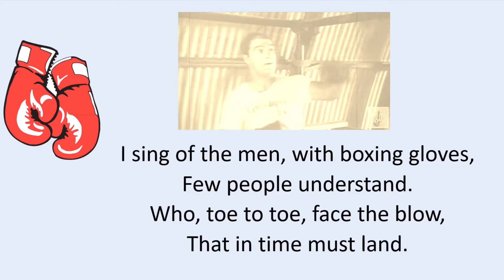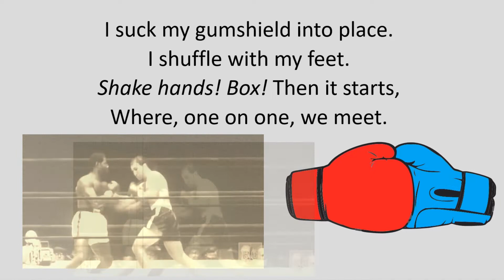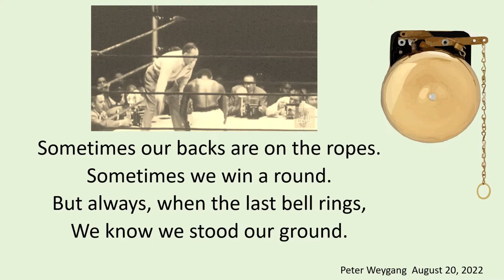The Boxer. A Poem By My Good Friend Peter Weygang.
My friend Peter wrote a poem and asked me to edit it. Hope you like it.

By the way all is well and will put in an appearance soon!

I started this Channel to start a conversation about things that effect all of us. Why? Easy... because it effects all of us. We all have differences which is Great but it is the rules of Society that allow those differences to flourish. Things like Freedom to speak about important issues even if we disagree on what those issues are or how we solve them. That Foundational Right is at the core of building the kind of Society we all want to see. The antidote to bad ideas is more ideas!

Theta :

0x8f9b27eb44f02205D1CA3376A930F281F77234EA

Bitcoin :

15YCikitmfY1TFKpApKUKELKCZwC9Sv7g5

Etherium :

0xfF97399A52AbE8b957702bF1Ed0bA9F9d533cB73

Litecoin :

LZ5HeupayqXyaFLXejz6iHeS2kV12AgFx2